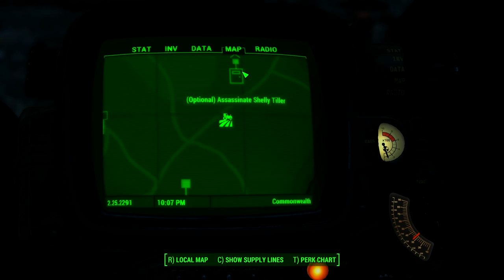How Can I Save Kent as the Silver Shroud? Let's Play Fallout 4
It all comes down to, can the Silver Shroud save Kent?

Tune in today to find out!!!